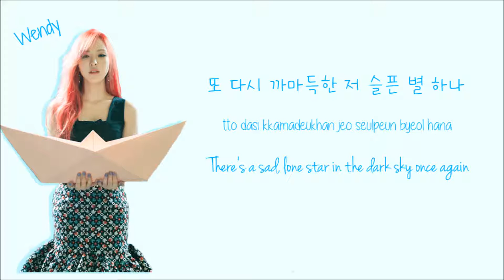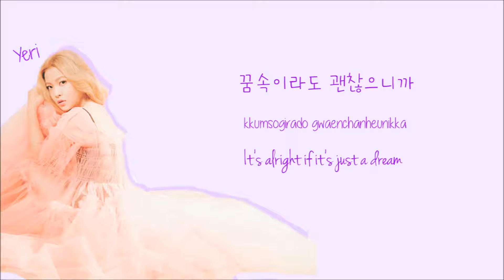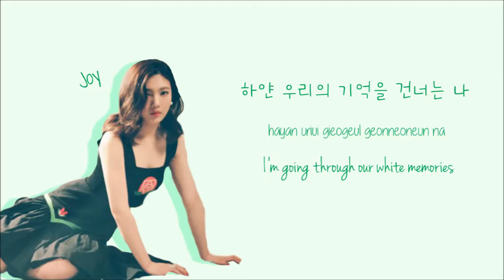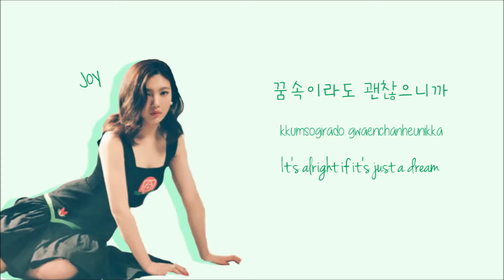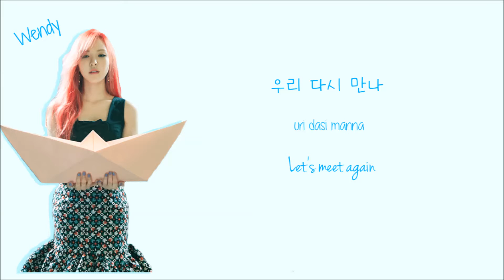Red Velvet (레드벨벳) One Of These Nights (7월7일) Lyrics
(Artist: Red Velvet (레드벨벳)
 Album: The Velvet
 Song: One Of These Nights (7월7일)
 Release Date: 17/3/2016)

Irene: pink
Seulgi: orange
Wendy: blue
Joy: green
Yeri: purple

Source:
Korean:  music.naver
Rom: FSBolthof
Eng: popgasa